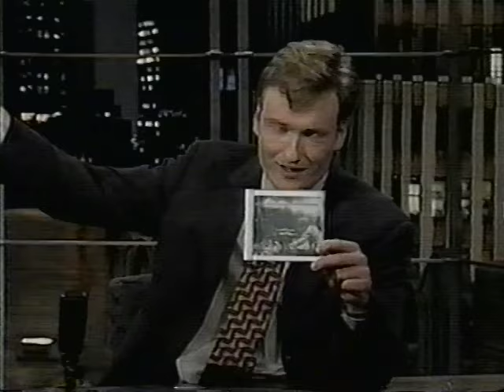The Cardigans on Late Night with Conan O'Brien (Lovefool)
The Cardigans perform Lovefool on Late Night with Conan O'Brien back in 1997.